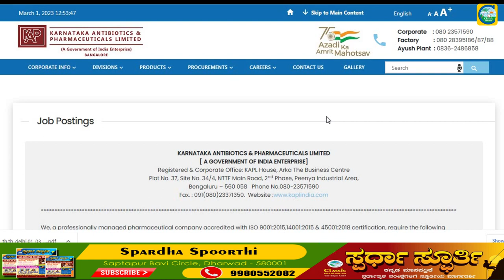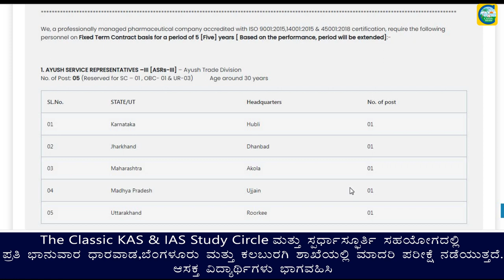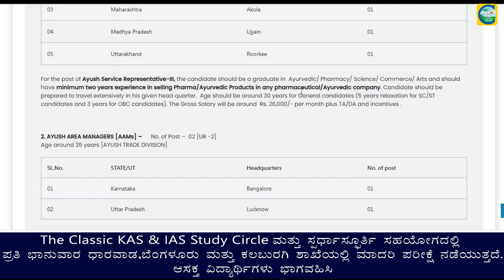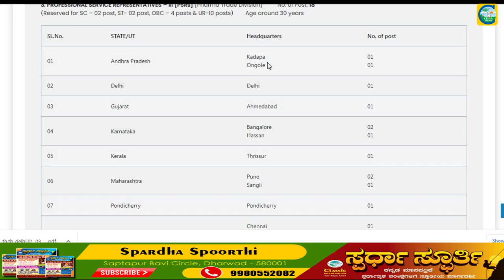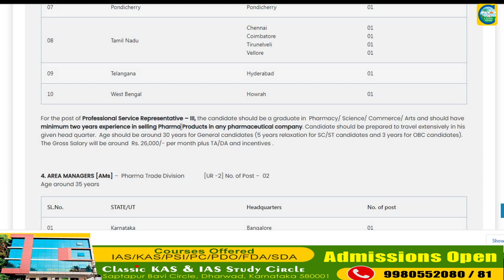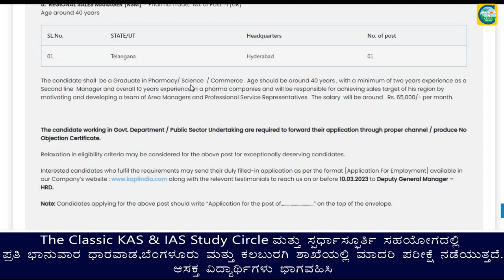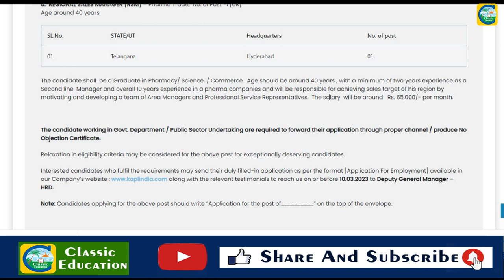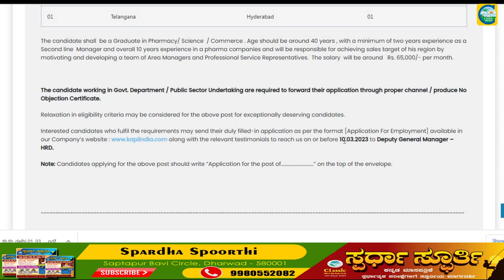Karnataka Antibiotics and Pharmaceuticals Limitedದಲ್ಲಿ ಹುದ್ದೆಗಳು